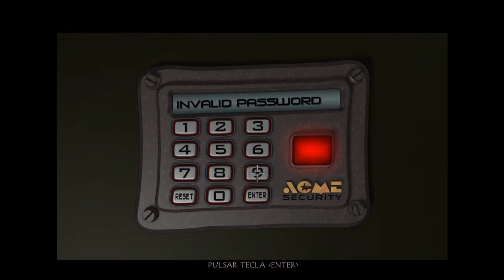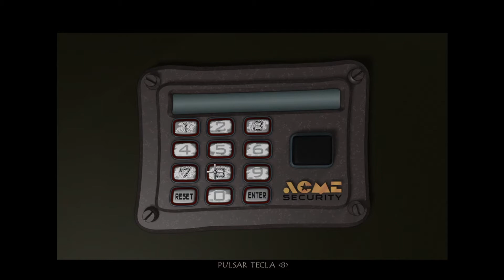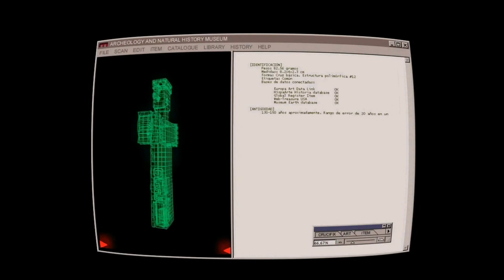Runaway | 2 | Bayer, Normon, Dabutón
Este Clive es un loquete

♦Tarjeta Gráfica: MSI GeForce GTX 1060 Armor OCV1 3GB GDDR5

♦PSU: Tacens Mars Gaming Vulcano 750W 80 Plus Silver Modular Rojo

♦Caja: Nox Hummer TGX Rainbow RGB 3.0 USB Cristal Templado LED Negra

♦HDD: Seagate BarraCuda 3.5" 2TB SATA3

♦SSD: Samsung SSD 970 EVO NVMe M.2 250 GB

♦Refrigeración: Nfortec Hydrus 120 Kit Refrigeración Líquida Roja

♦RAM: G.Skill Ripjaws V Red DDR4 2400 PC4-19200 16GB 2x8GB CL15

♦Placa Base: MSI Z370 Gaming Plus

♦Teclado: Tacens Mars Gaming MK4MINI Teclado Mecánico Gaming RGB Switch Red

♦Ratón: BG Hellcat Ratón Gaming 4800DPI

♦Monitor: Lenovo LI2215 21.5" LED FullHD

Grabo/Retransmito con OBS Studio
Edito con Sony Vegas Pro 17.0 y Adobe After Effects CS6